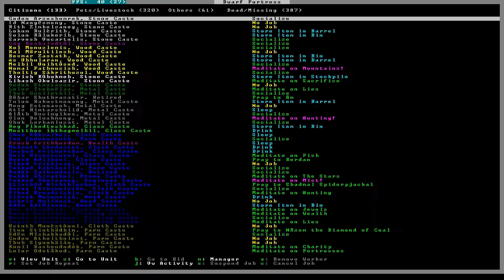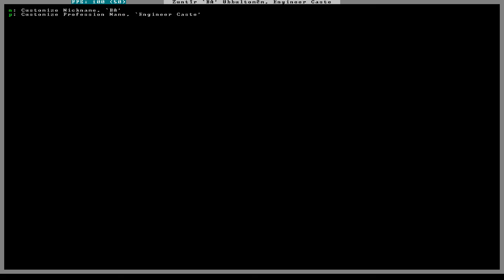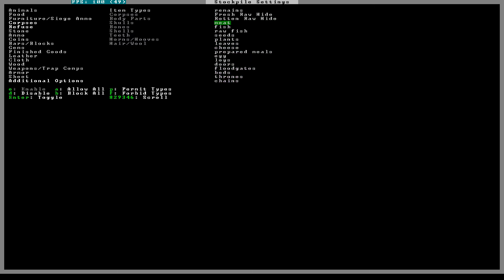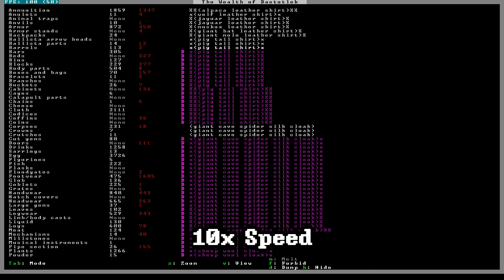Dwarf Fortress - Swordbristled 30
Music is:
RoomVR - Journey through the Valley